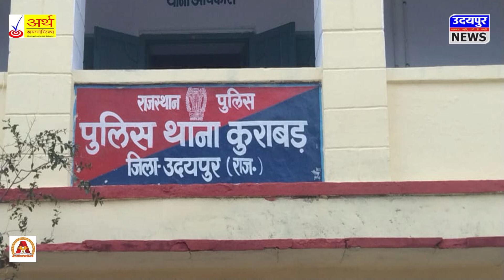हत्यारों की गिरफ्तारी के आश्वासन के बाद शव लेने को राजी हुए परिजन